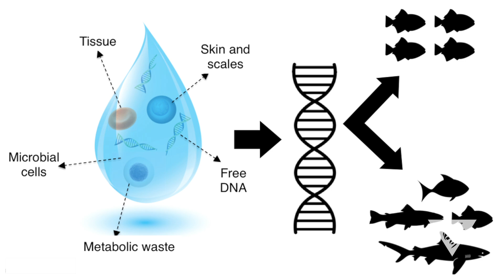Using advanced technology to survey marine biodiversity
Life in the sea is threatened by a myriad of forces, including global warming, an increasingly acidic ocean, pollution, and over-harvest of living marine resources. A first step to understanding how these forces are driving changes in life in the sea is to establish a record of which species currently inhabit an area. But observing the complex and varied diversity of life in the sea is exceedingly difficult.

National and international entities have recently come together to organize a program to improve assessments of life in the sea at regional to global scales. MBARI and collaborators are using the Monterey Bay National Marine Sanctuary as a demonstration site for a Marine Biodiversity Observation Network (MBON). Under the leadership of Scientist Francisco Chavez, MBARI is developing new and innovative means to assess life in the sea.

Environmental DNA (or eDNA) is left behind in seawater by all forms of life, from microbes to fish or marine mammals. As a result it is now possible to analyze for the presence of all forms of life in the sea from seawater samples. Merging eDNA with MBARI’s developments in autonomous vehicles and sampling technologies we are now able to observe marine ecosystems on a scale never seen before.

Video producer: Nancy Barr
Video editor: Kyra Schlining
Interview videographer: Todd Walsh
Coral reef footage courtesy of Steve Haddock.
Kelp forest footage courtesy of the Monterey Bay Aquarium.

MBON Partners:
Monterey Bay Aquarium Research Institute
Monterey Bay National Marine Sanctuary
Central and Northern California Ocean Observing System
Center for Ocean Solutions
NOAA Southwest Fisheries Center
Stanford University